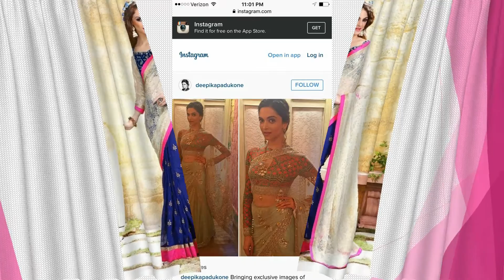Latest Net Saree Designs